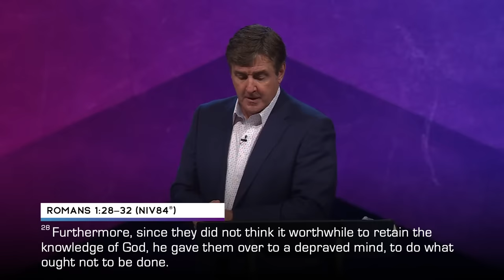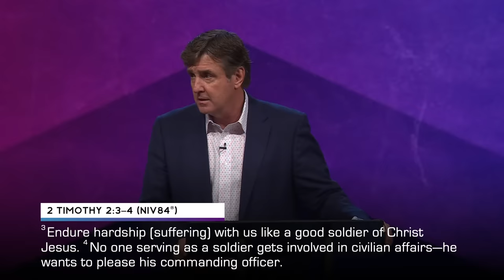Spiritual Warfare & the End Times [Not My Problem?] | Pastor Allen Jackson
➡️ Church is not primarily about education and information—it’s about mobilizing Christians to impact our world for God’s purposes. In this sermon, Pastor Allen Jackson discusses the Church’s assignment as we approach the End of the Age. Christ-followers should be advancing against the adversaries of our Lord, not surrendering to the darkness—and that takes courage and intention. Instead of focusing on the demonic forces that oppose us, Pastor Allen encourages us to turn our attention to the triumphs God has brought into our lives, and how He is able to use adversity to write a new and victorious story.

❇ A message from Pastor Allen Jackson at World Outreach Church in Murfreesboro, TN  -  August 13, 2023 - Spiritual Warfare & the End Times [Not My Problem?]

📳  Follow Along!

🔴  Chapters:
0:00 Introduction
03:11 Offertory Prayer
13:07 Spiritual Warfare & the End Times [Not My Problem?]
14:06 Basic Training
15:05 Avoidance, Appeasement or Apathy Is Not an Effective Strategy (Matthew 27 verse 24 and Matthew 20 verses 25-28)
26:53 Unexpected Gifts from God (Romans 1 verses 28-32, 2 Corinthians 12 verses 20-21, and 2 Timothy 3 verses 1-8)
39:06 Good News! (Colossians 2 verse 15 and Revelation 1 verses 5-6)
43:13 In This World...Spiritual Warfare (John 16 verse 33, 2 Corinthians 10 verses 3-5, Matthew 16 verse 18, 1 Timothy 1 verses 18-19, 2 Timothy 2 verses 3-4, and 2 Timothy 3 verses 10-12)
52:40 Increase Your Effectiveness (1 Peter 2 verses 20-24)
57:20 Communion
1:01:23 Prayer